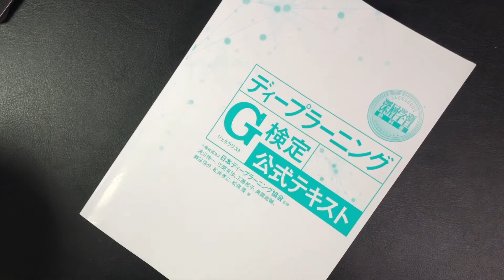VLOG:289_ネタが尽きたので今後の方針の話